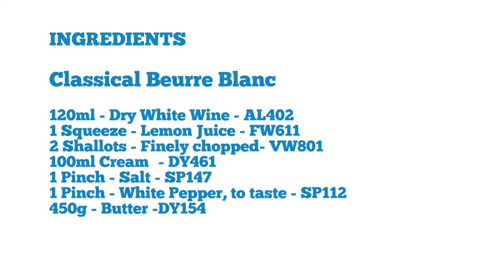KITCHEN CRAFT - "How-To" Make a Classical Buerre Blanc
Prepared by Patrick Clement.